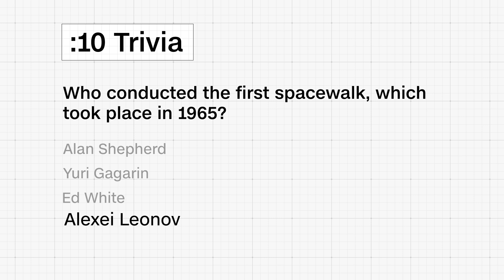A Walk In Space | December 5, 2022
This Monday, we're going to start with the news out of Hawaii where the world's largest active volcano has been erupting for over a week.  The lava is now creeping closer to a key highway in Hawaii that connects the east and west sides of the Big Island.  We're then taking a walk in space with NASA astronauts as they work on upgrades to the International Space Station.